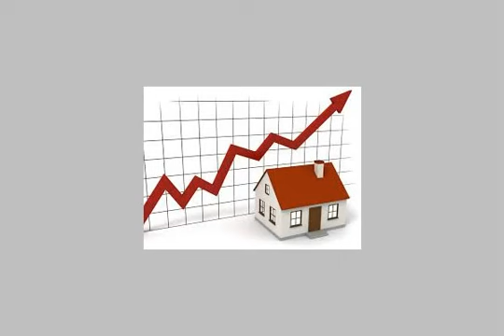Office Company For Rent In Nasr City Cairo - mlseg.com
Office Company For Rent In Nasr City Cairo فرصة لن تتكرر مكتب للإيجار بشارع متفرع من محمد المقريفى دور ارضي ... 2 غرفة + 2 ريسبشن + حمام + مطبخ + ارضيات بلاط + تشطيب لوكس ... مطلوب 2000 جنيه نهائي بدون فصال ( شهر عمولة ) - مدينة نصر - Egypt Real Estate | Greater Cairo | Nasr City | Office / Company For Rent